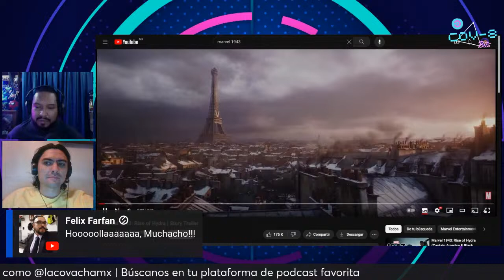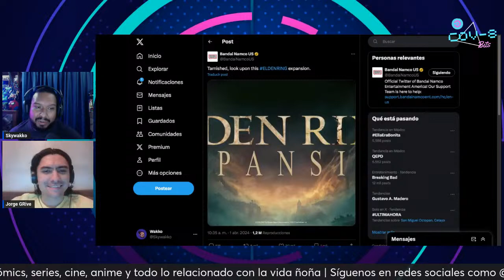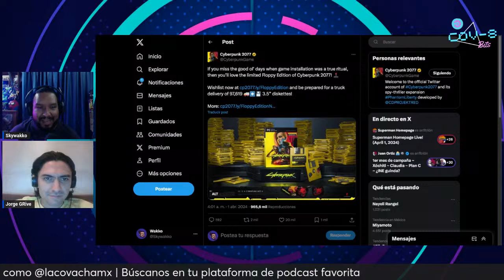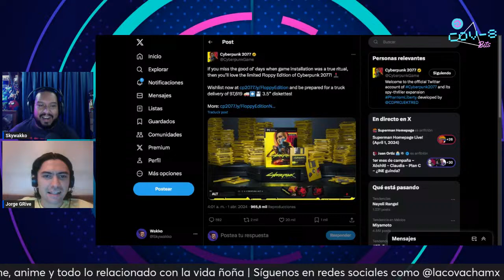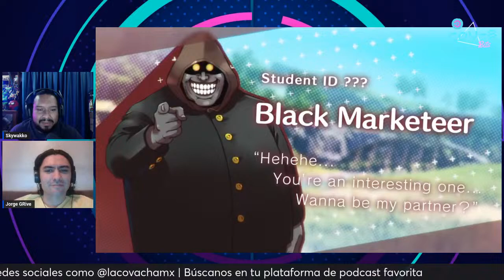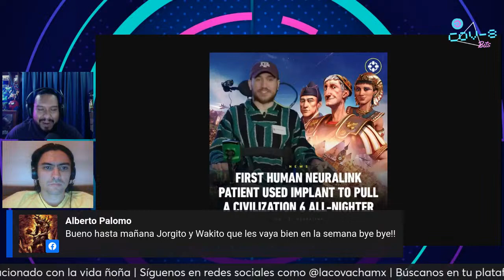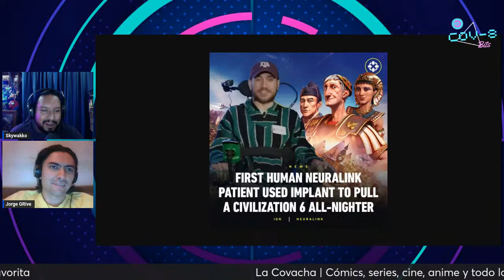Ñoñoticias Gamer 41 | 1 abril 2024 - Marvel 1943: Rise of Hydra - April´s Fools - Demo Stellar Blade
¡Bienvenidos a las Ñoñoticias Gamer!

Como cada año, vemos las ocurrencias de marcas y empresas para celebrar el Día de los Inocentes gringo... y hubo bastantes cositas dedicadas a los videojuegos. Marvel está decidido a regresar a un lugar importante en la industria, y anunció dos juegos nuevos: Marvel Rivals y Marvel 1943: Rise of Hydra. También, veremos un par de juegos indie y el demo de Stellar Blade, que ha dado de qué hablar por... motivos. Grandes y rebotantes motivos.

FICHA COVACHA

MESA: Jorge Gonzalez y Raúl Hernández "Wakko".

¡Conviértete en miembro del canal de YouTube desde $9 al mes, y ayúdanos a seguir creando contenido!